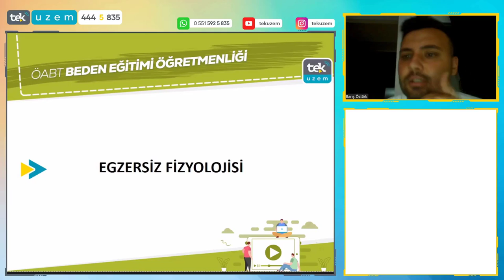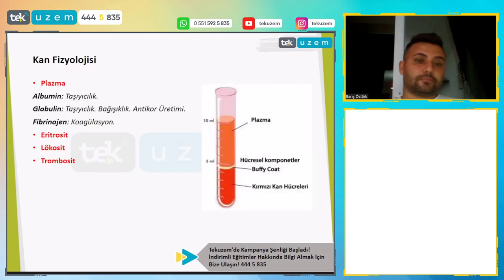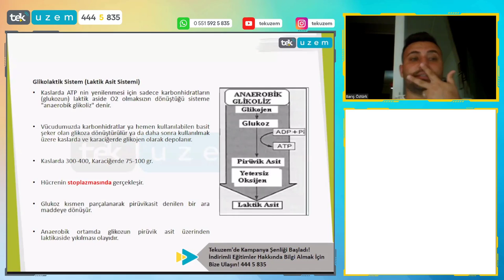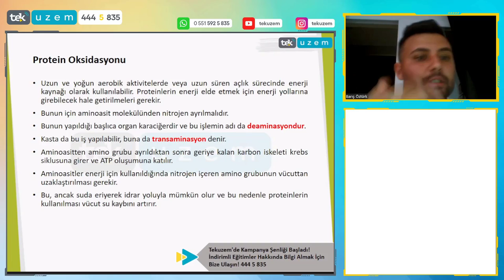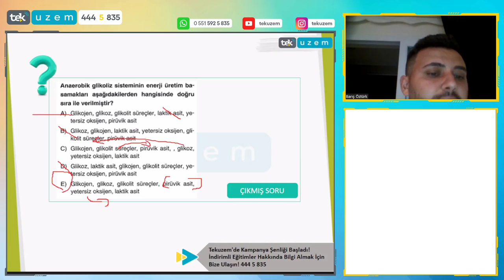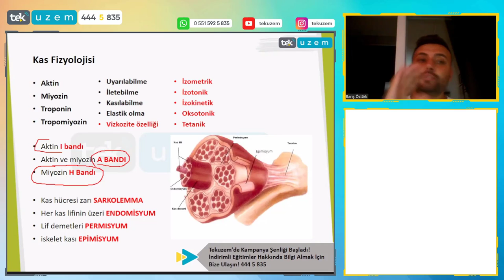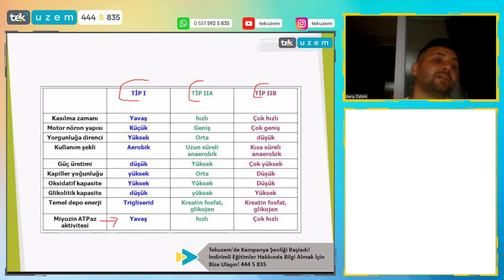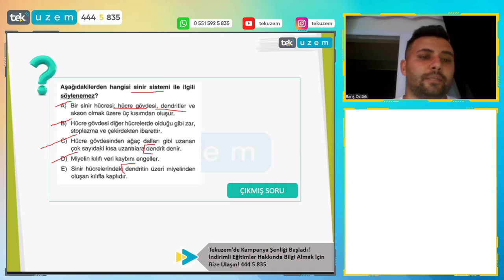ÖABT BESYO Fizyoloji'den Nasıl Sorular Çıkabilir /